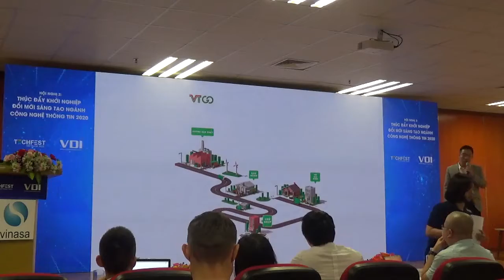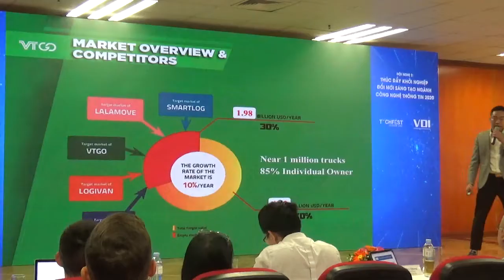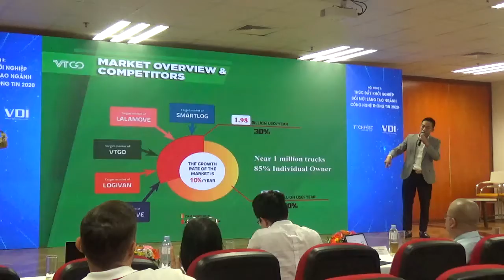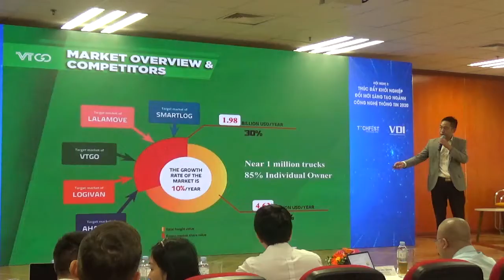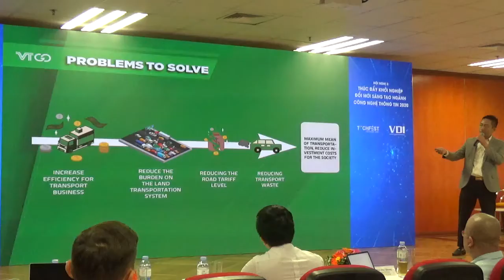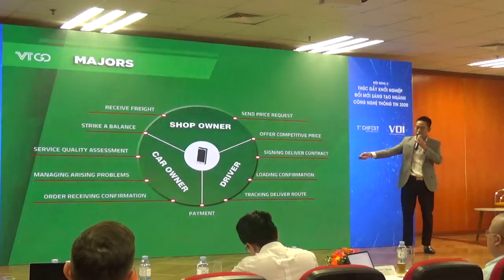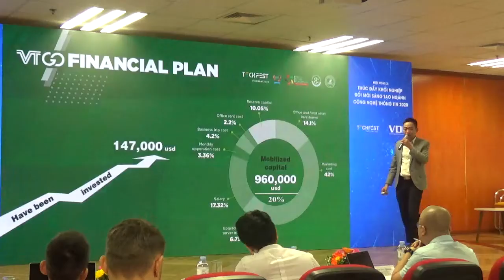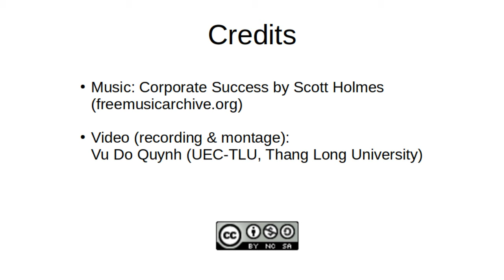02-VTGo pitch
Pitch của startup VTGo (lĩnh vực vận tải) tại cuộc thi Pitching trong công nghệ thông tin do VINASA tổ chức trong khuôn của TechFest Vietnam 2020, ngày 26 tháng 11 năm 2020 tại Trường Đại học Kinh tế Quốc dân, Hà Nội. Cuộc thi bao gồm 10 startup đã qua được các vòng để đến cuộc thi chung kết xác định Top 3 startup trong ngành công nghệ thông tin.